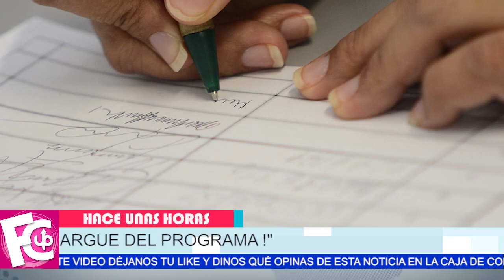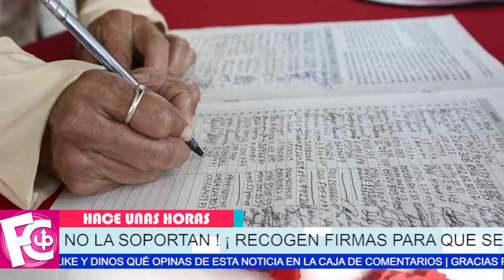🔴 A Galilea Montijo la quieren fuera de Netas Divinas 𝗡𝗢 𝗟𝗔 𝗦𝗢𝗣𝗢𝗥𝗧𝗔𝗡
Tanto así que han recolectado firmas a favor de su despido del programa…